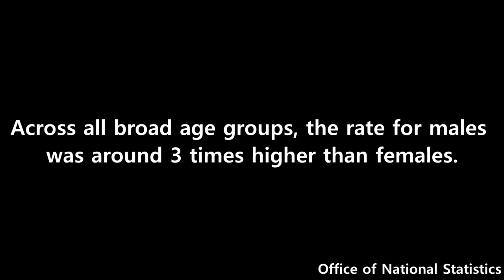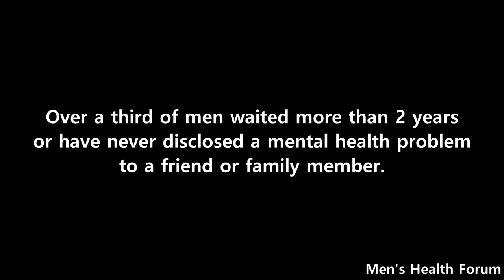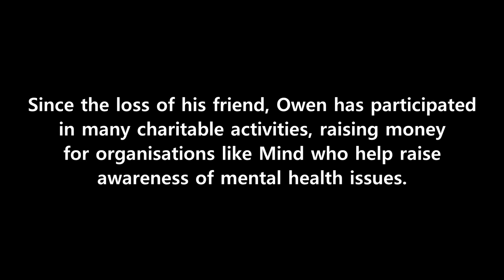Out of Sight: Out of Mind - Documentary Short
A short documentary about mental health.